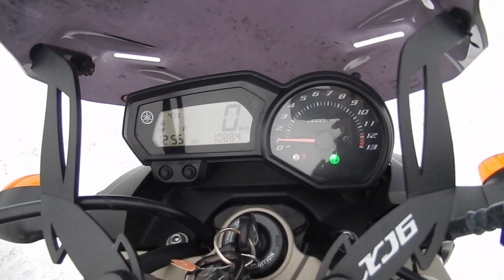No. B9469 YAMAHA XJ6N